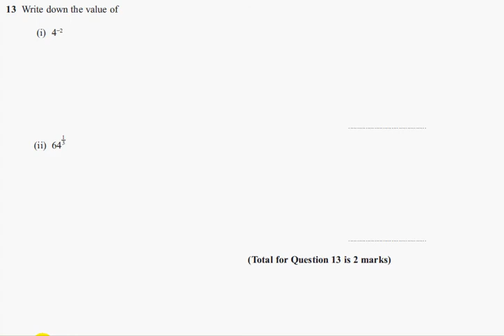Edexcel GCSE Maths Modular Higher Unit 2 - Nov 2012 - Q13 i & ii